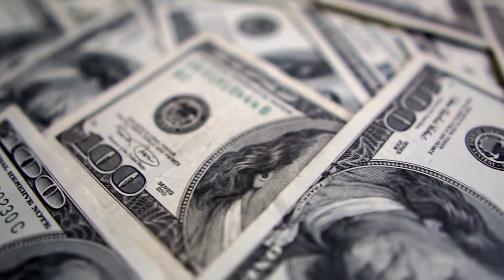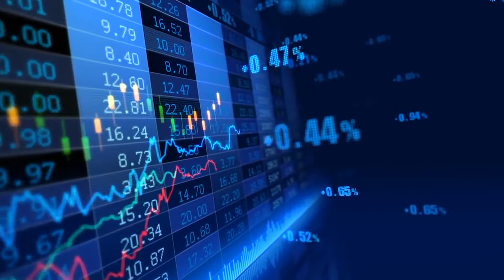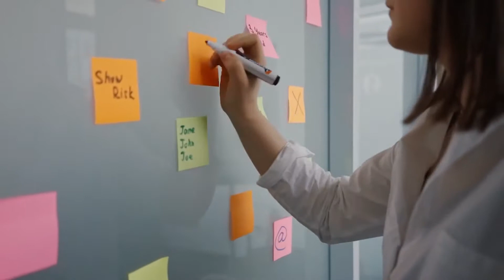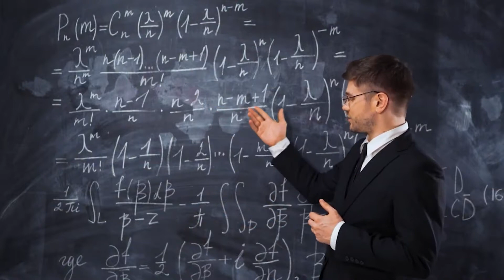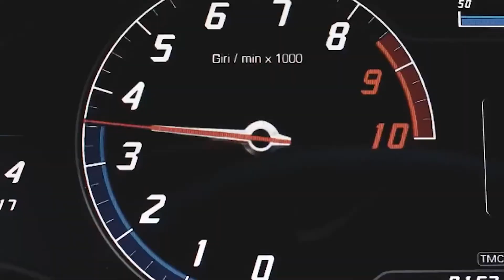10 Ways to Become A Millionaire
10 Ways to Become A Millionaire

In this video we will go over 10 Ways to Become A Millionaire